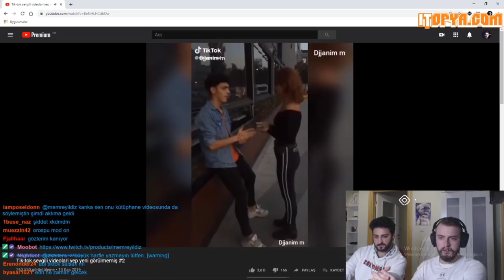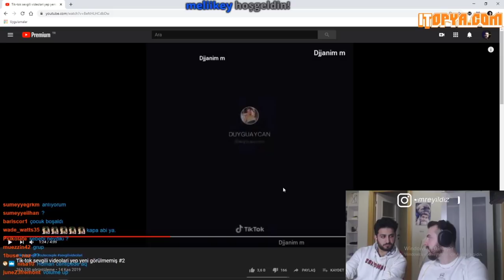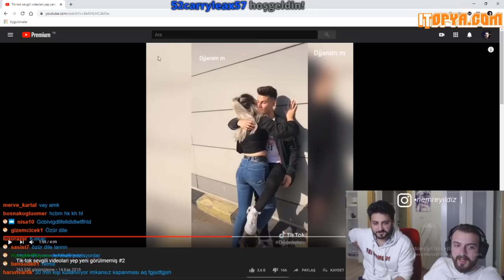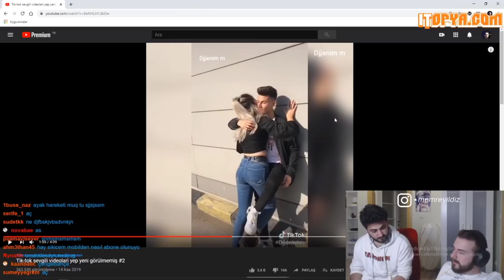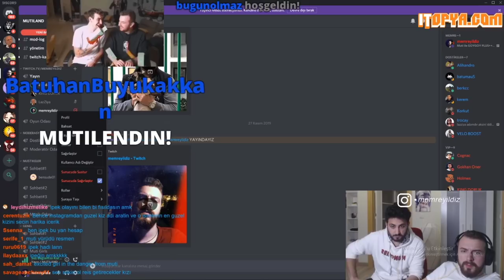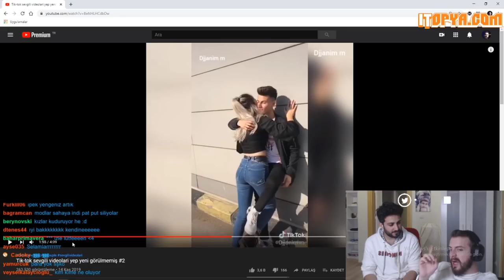Memreyildiz Sevgili Tiktokları İzlerken Yenge Geliyor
Videodaki donmalar için kusura bakmayın.